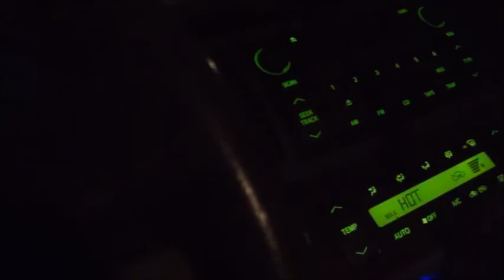Cold Starts 2016 2002 Toyota Camry XLE Kathy Sangimino Edition